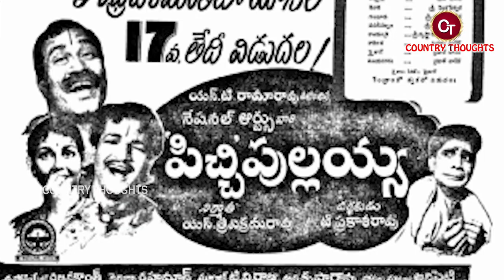ఎన్టీఆర్ మరణించేనాటికి తమ్ముడు కోమాలో ఉన్నారు / నందమూరి త్రివిక్రమ్రావు బయోగ్రఫీ | N. Trivikrama Rao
ఎన్టీఆర్ తమ్ముడుగా పుట్టి ఏకాకి ఎందుకు అయ్యారు నందమూరి త్రివిక్రమ్రావు బయోగ్రఫీ | N. Trivikrama Rao Biography